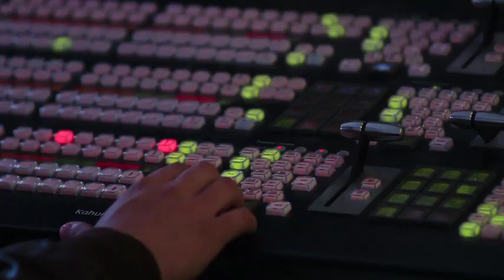Dámaso López acusa a hijos de El Chapo de matar al periodista Javier Valdez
Dámaso López Núñez, presunto líder del cártel de Sinaloa tras la caída de 'El Chapo' Guzmán, afirmó que los hijos del capo mataron al periodista Javier Valdez porque éste insistía en publicar una entrevista con López.  24 enero de 2019

Te invitamos a ver el siguiente video:

Tragedia en Tlahuelilpan se debió a engaños, afirman familiares de víctimas